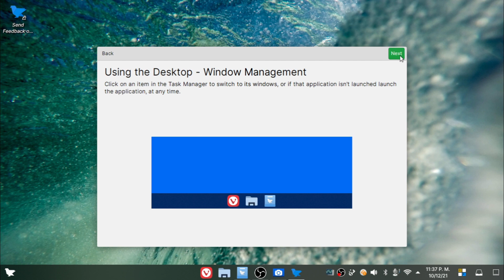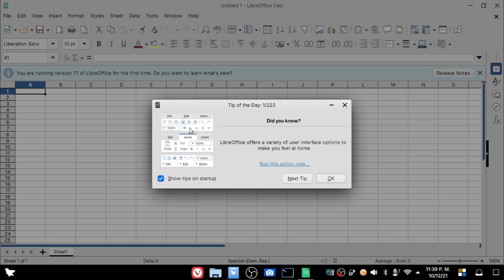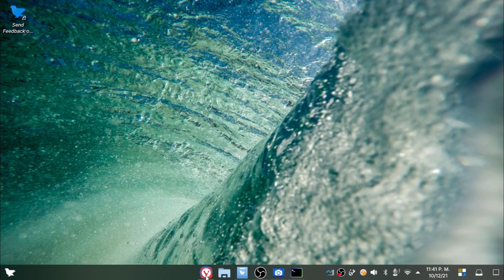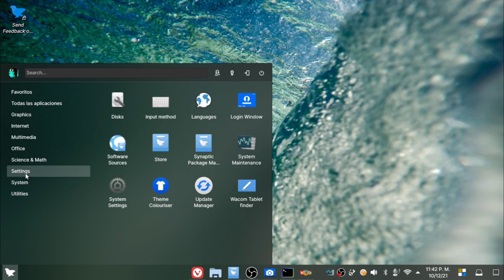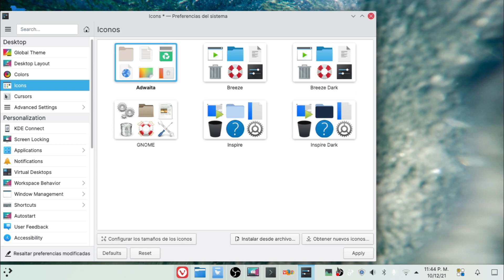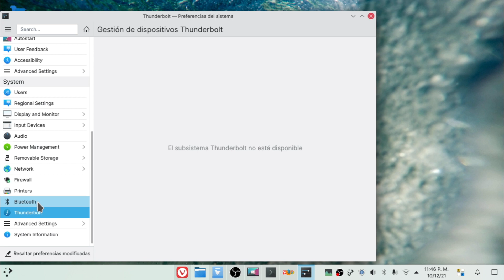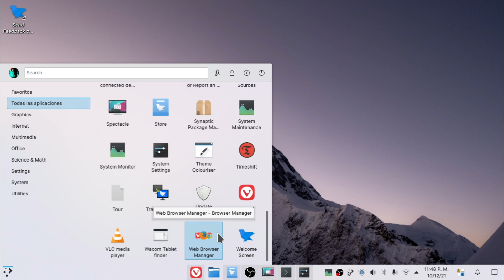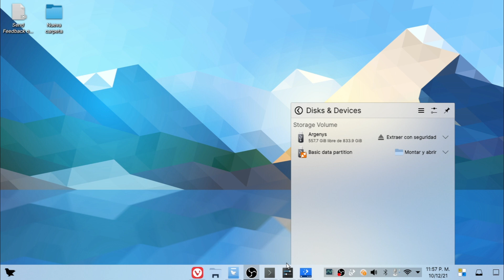Es mejor que tu sistema feren OS